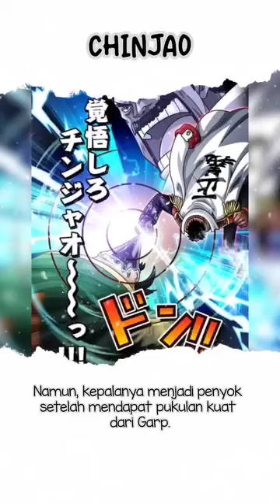chinjao onepiece anime